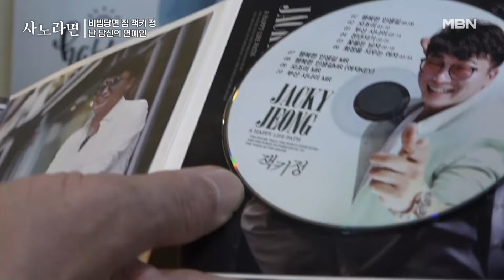[선공개] 비빔당면 집 잭키 정 난 당신의 연예인 MBN 241027 방송